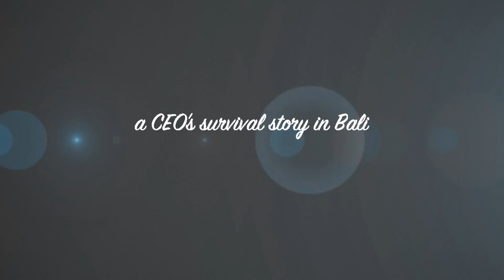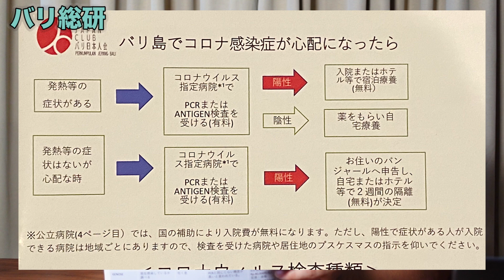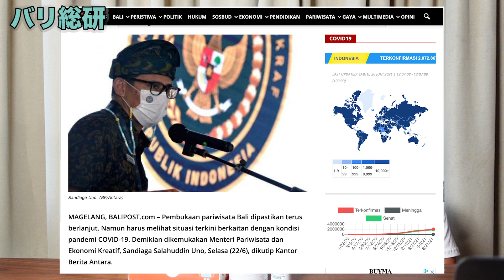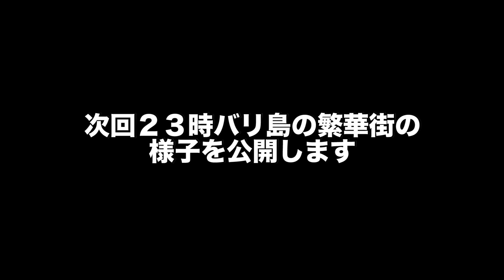社会活動制限守らない店舗続出？？ワクチンベースでの観光を検討、日本人会と日本政府の支援事業、感染状況、